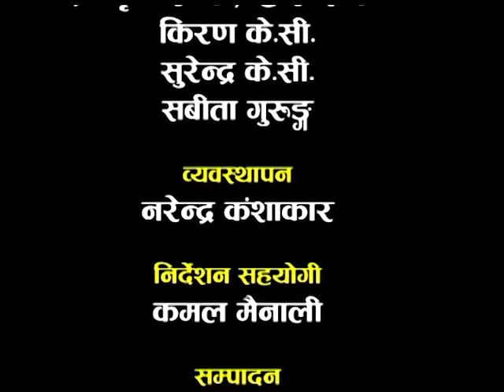Bose Aandrai Bhudiko |Madan Krishna Shrestha, Hari Bansa Acharya